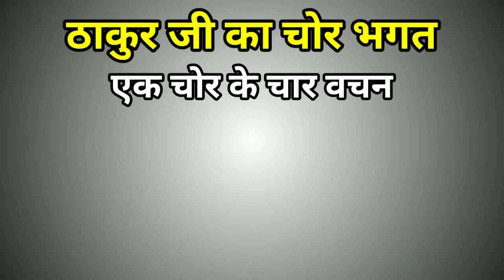भक्त घाटम दास मीणा की सच्ची कहानी यह कहानी आपका जीवन बदल देगी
Tags & Keyword-भक्त घाटम दास मीणा की सच्ची कहानी यह कहानी आपका जीवन बदल देगी